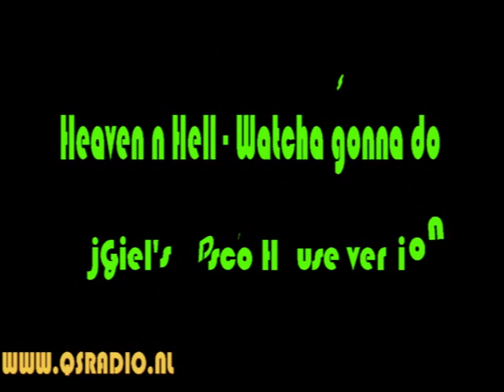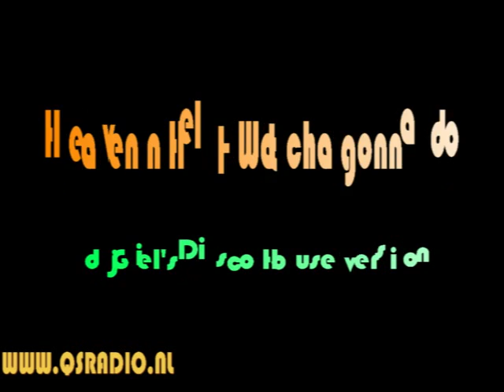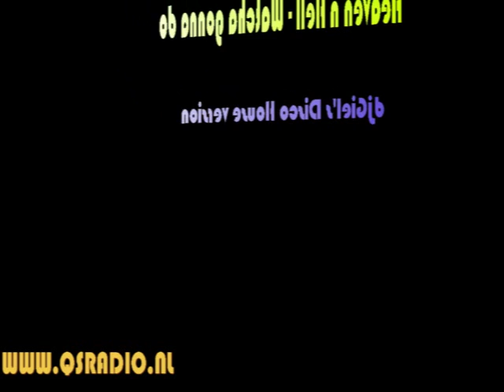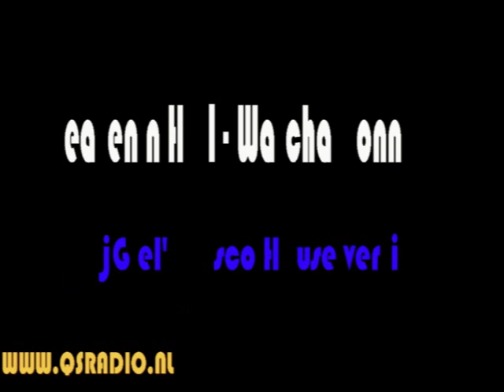Heaven n Hell Orchestra - Watcha gonna do (djGiel's Disco House version)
My Disco House remix. Original version released in 1979

All rights remain with the performers